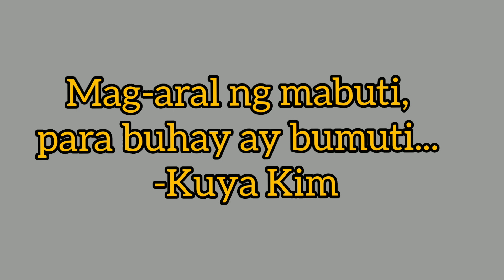Kahit walang kalabaw kaya parin.